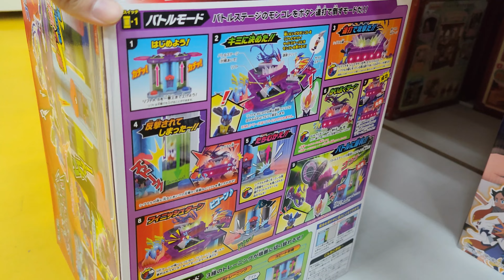姐姐很喜歡寶可夢，來玩具店挑一隻自己喜歡的寶可夢模型